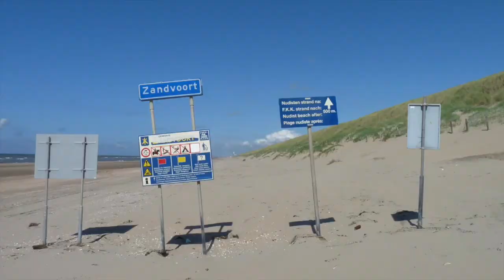SoarGuru - Neverland 13-12-2014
SoarGuru - Neverland